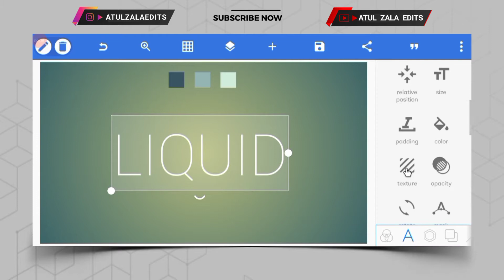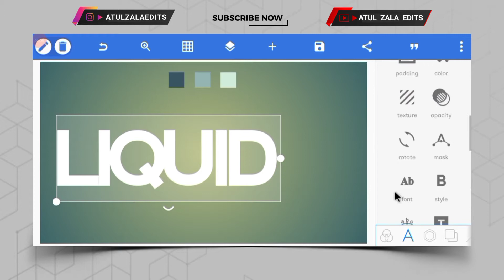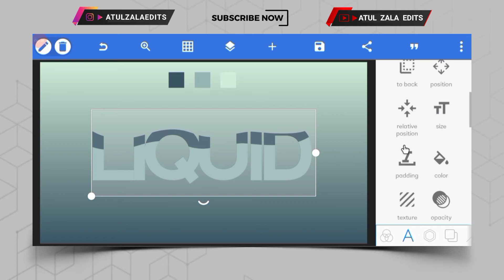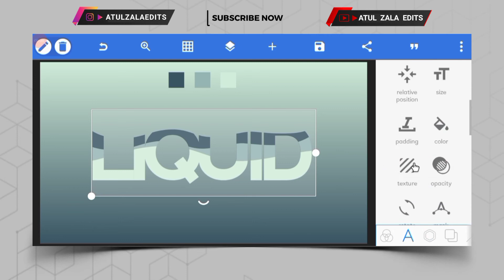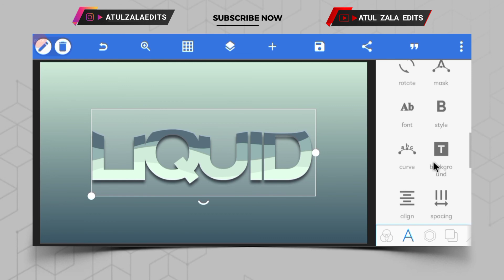100% EDITABLE! Liquid Text Effect in PixelLab | ( With PLP File )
100% EDITABLE! Liquid Text Effect in PixelLab | ( With PLP File )

📌NOTE - PLP FILE IS PASSWORD PROTECTED 🔑

📌 PLP FILE - ( PASSWORD PROTECTED ) 🔑 With Pack File -

1.MR Logo Design

2. Garena Freefire Logo Design

3.DK Logo Design

4.Lion Logo Design

5.Tiger Logo Design

6. CSB logo design

Yours Queries :-

1. text effect
2. pixellab
3. how to make smooth text in pixellab
4. photoshop text effect
5. how to create text editing in pixellab
6. pixellab tutorial
7. paper cutout text effect
8. tutorial pixellab
9. text effect in pixellab
10. golden text effect in pixellab
11. 3d text effect in pixellab
12. shadow text effect in pixellab
13. silver text effect in pixellab
14. text effect pixellab plp
15. font effect pixellab
16. how to make text effect in pixellab

pixellab plp
pixellab editing
plp pixellab
pixellab
text plp file
pixellab text plp file
pixellab text
plp file
3d text pixellab
text pixellab
logo plp file for pixellab
logo plp file
plp
pixellab editing text
how to make 3d text in pixellab
plp text
text design in pixellab
pixellab 3d text editing
pixellab text design
text plp
pixellab logo design
font plp file
text editing pixellab
pixellab tutorial
text editing in pixellab
text logo pip
how to edit text in pixellab
pixellab logo plp file download
plp text pixellab
text effect
text effect in pixellab
plp for the river
text logo pixellab
pixellab design
3d text in pixellab
pixellab font
pixellab preset
plp file for pixellab download

text effect pixellab
text effect pixellab plp
font effect pixellab
trending text effect pixellab
fire text effect pixellab
gold text effect pixellab
3d text effect in pixellab
3d glow text effect in pixellab
classy text effect in pixellab
lettering design in pixellab
lettering design pixellab
3d text pixellab
awesome text design in pixellab
pixellab,pixellab editing
pixellab 3d text
pixellab tutorial
3d text on mobile
plp file
text plp
photoshop logo design
pixellab plp